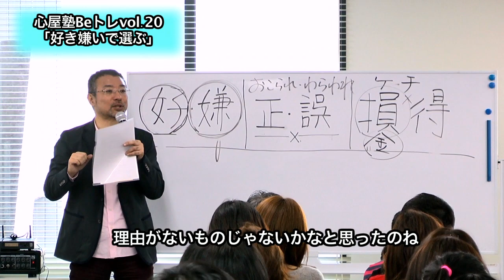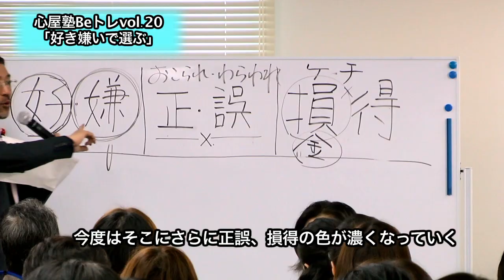心屋塾 Beトレ vol.20 「好き嫌いで選ぶ」 DVD ダイジェストムービー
心屋塾 Beトレについてはこちらをご覧下さい。

心理カウンセラー心屋仁之助による「心のありかたトレーニング」
心屋塾Be トレ vol.20「好き嫌いで選ぶ」DVDのダイジェストムービーです

*☆*ﾟ♪ﾟ*☆*ﾟ♪ﾟ*☆*ﾟ♪ﾟ*☆*ﾟ♪ﾟ*☆*ﾟ♪ﾟ*☆*ﾟ♪ﾟ*☆*ﾟ♪ﾟ*☆*ﾟ*☆*ﾟ♪ﾟ*☆*

Beトレ 後半の心屋さんへの質問応答を動画配信でご覧になれます。

*☆*ﾟ♪ﾟ*☆*ﾟ♪ﾟ*☆*ﾟ♪ﾟ*☆*ﾟ♪ﾟ*☆*ﾟ♪ﾟ*☆*ﾟ♪ﾟ*☆*ﾟ♪ﾟ*☆*ﾟ*☆*ﾟ♪ﾟ*☆*